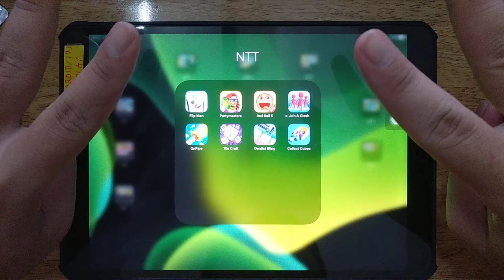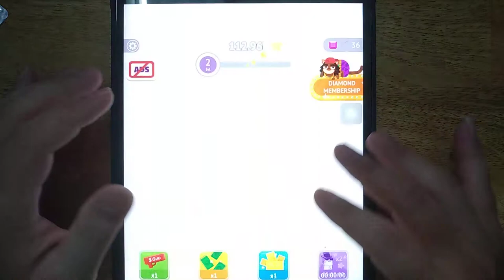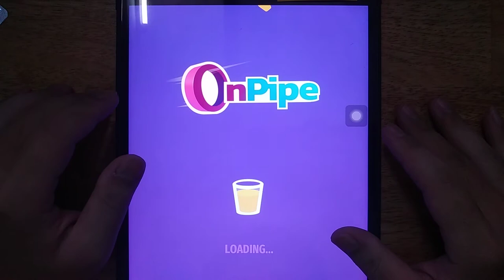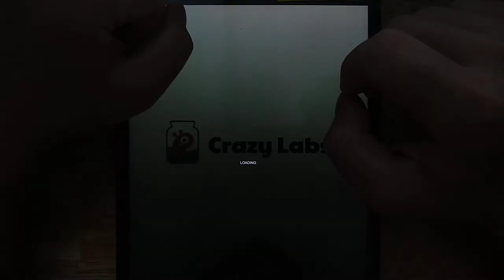Flip Man, Partymasters, Red ball 5, Join Clash 3D, OnPipe, Tile Craft, Dentist Bling, Collect Cubes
Android GamePlay
iOS GamePlay
iPad GamePlay
GamePlay Walkthrough